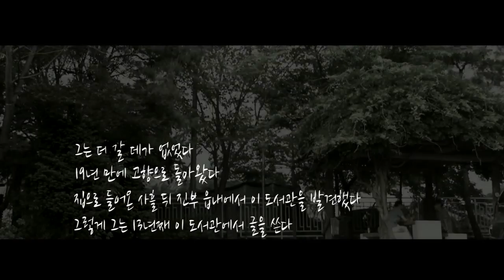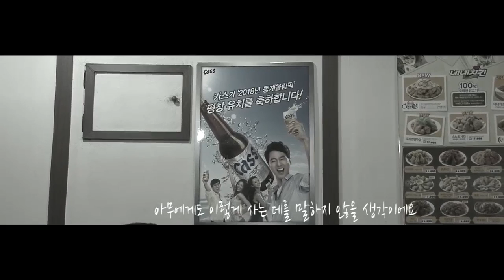[최재봉의공간] 김도연의 진부도서관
소설가 김도연은 강원도 평창군 진부도서관에서 글을 쓴다.  벌써 13년째다..
"'끝까지 왔구나' 싶더군요. 처음엔 집에서 겨울만 나고 다시 나갈 생각이었어요. 그런데 이렇게 13년째 고향에 붙어 있게 된 게 다 도서관 때문이었어요. 집으로 들어온 사흘 뒤인가, 진부 읍내를 어슬렁거리다가 이 도서관을 발견했지요. 이 작은 면소재지에 도서관이 있으리라고는 생각도 못했기 때문에 깜짝 놀랐지요. 낮에 갈 데가 생겼다 싶어 반갑더라구요."
기획: 최재봉/  연출: 조소영